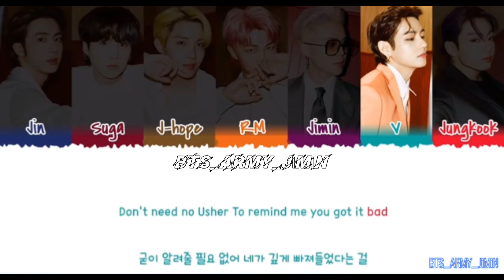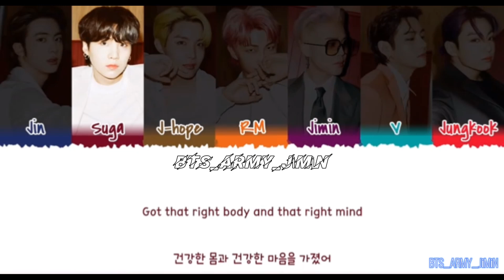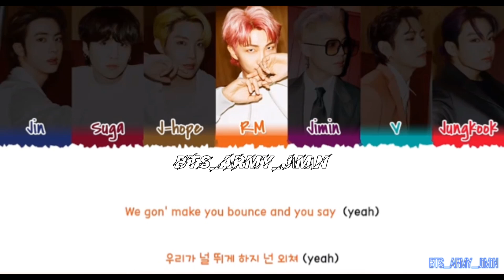BTS Butter Lyrics (방탄소년단 Butter 가사)[Color Coded Lyrics/Eng]